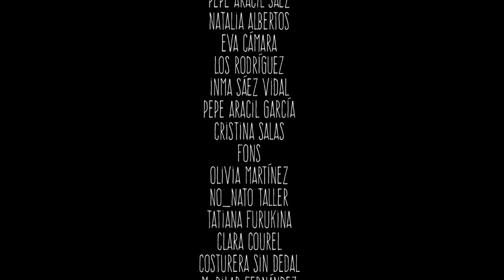Fashion film möh 0.1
colección 0.1 möh.
Música : María Arnal i Marcel Bagés ' Tu que vienes a rondarme'
Vainica doble  y Joaquín Sabina 'Con las manos en la masa'